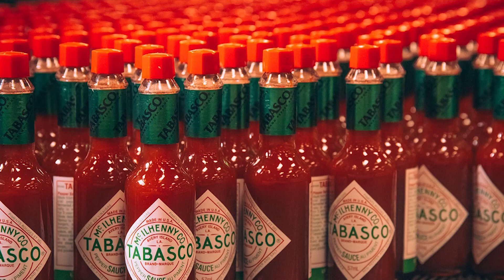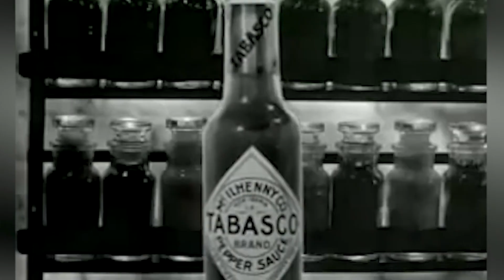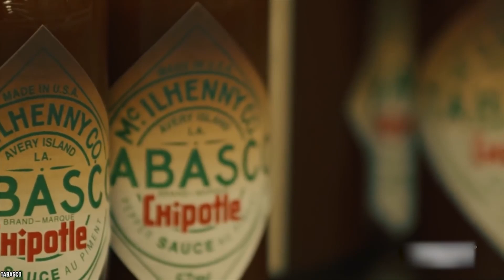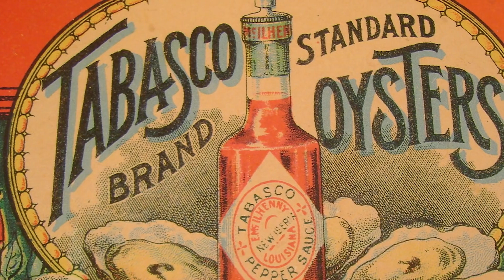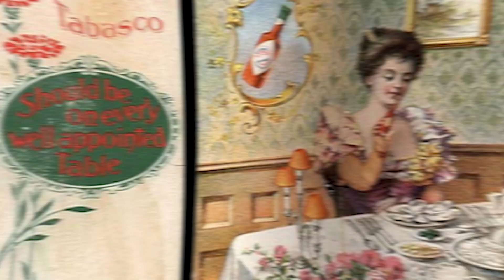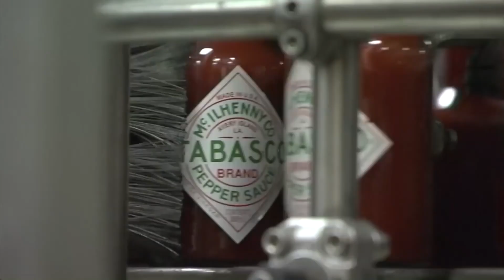How Did Tabasco Sauce Get Its Sizzling Name?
Have you ever imagined a tiny red pepper taking the world by storm? Well, that's exactly what happened with Tabasco sauce! Today, we'll dive onto a fiery journey to discover how this humble Mexican pepper became a global kitchen superstar!